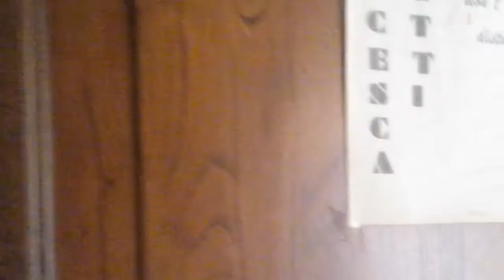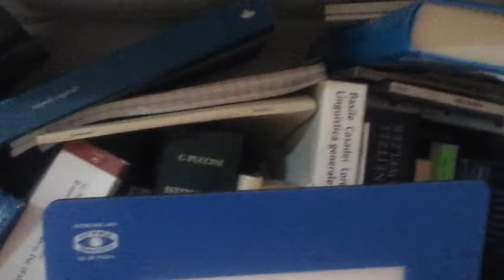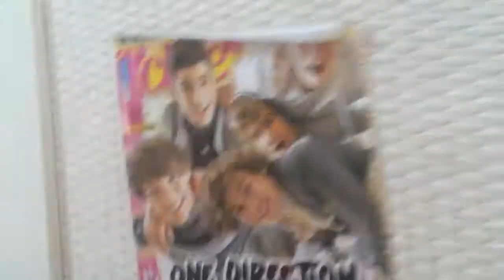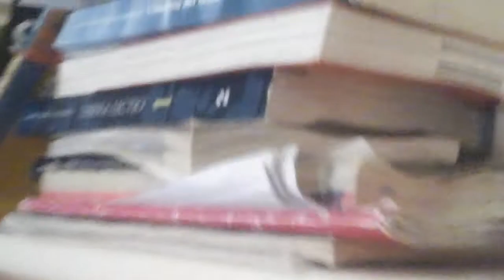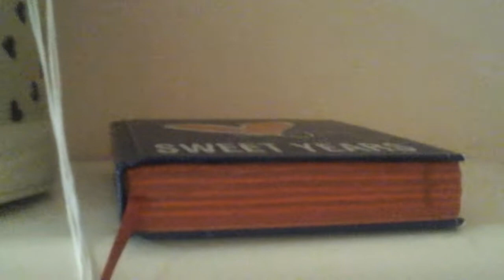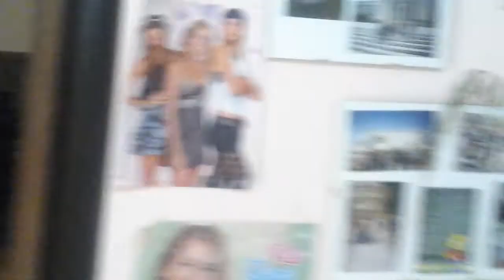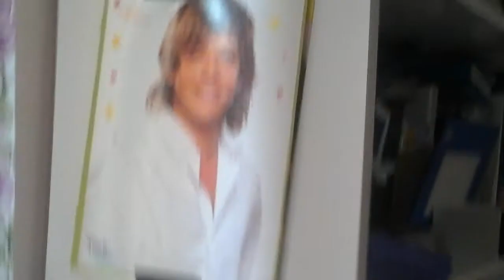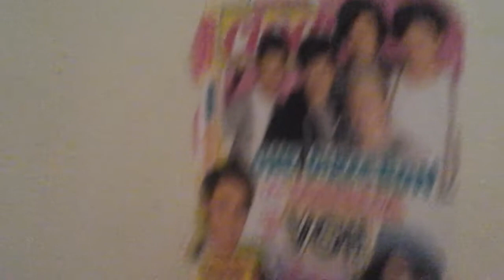Room tour traballante (TEEN ANGELS NEL 💗)